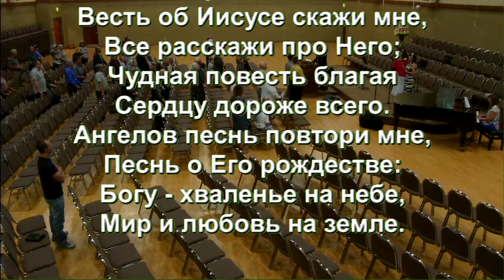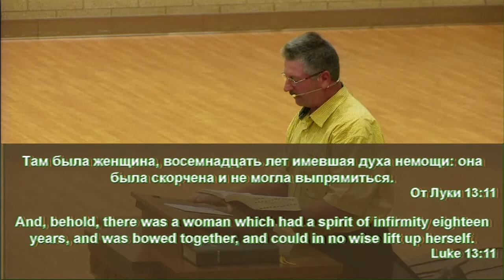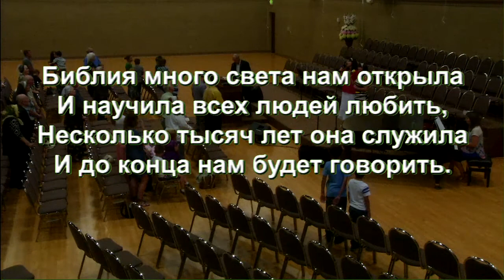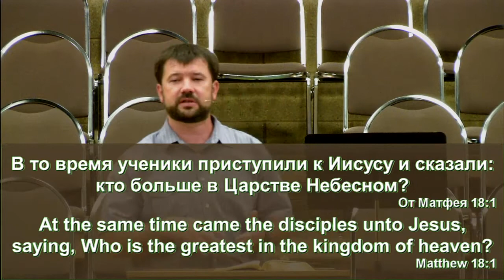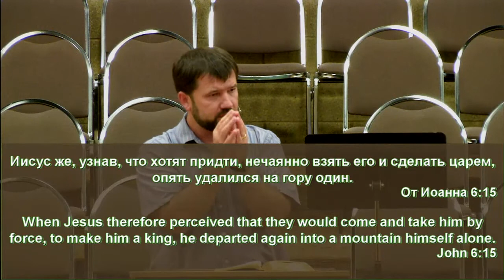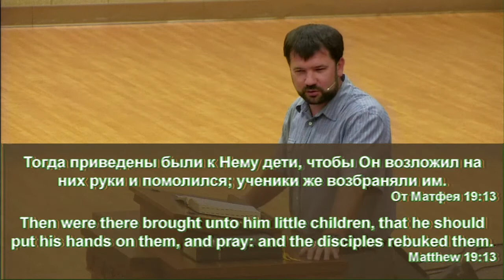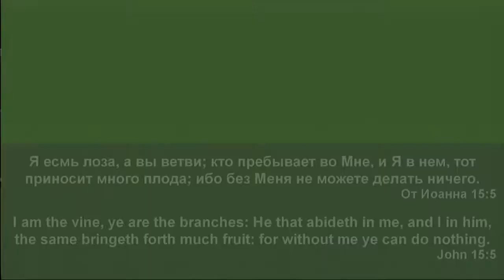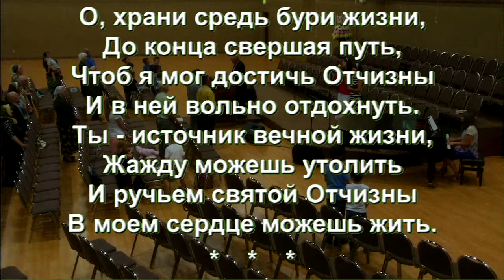Служение 29 Июня 2016